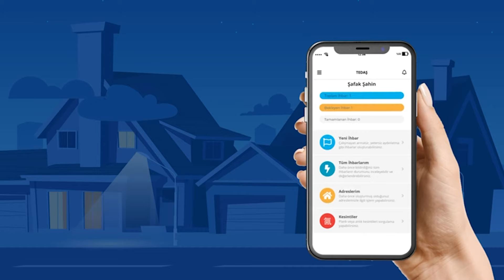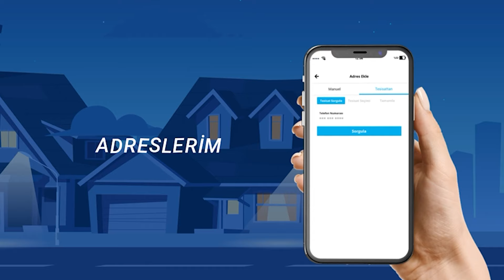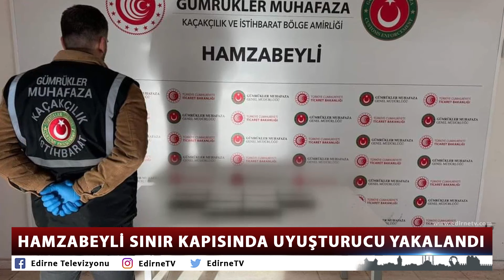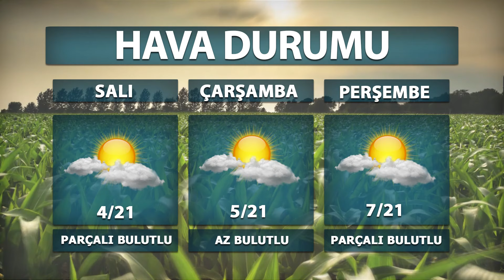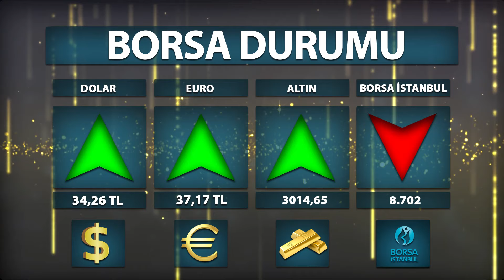21 10 2024 ETV ANA HABER BÜLTENİ